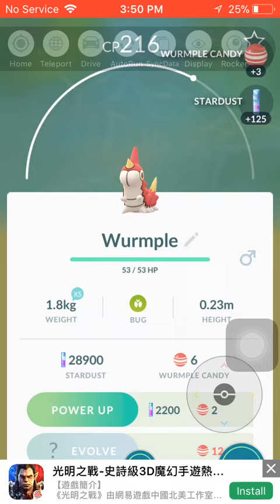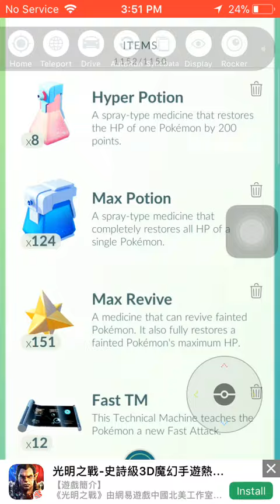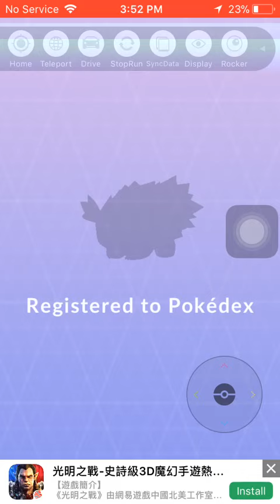New generation 3 Pokemon Go